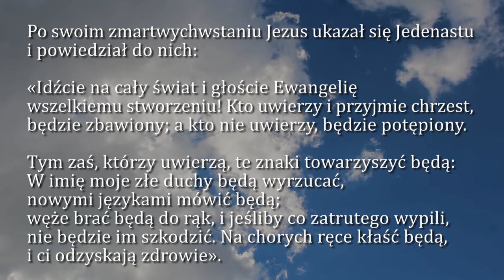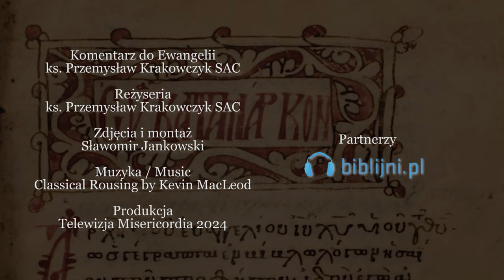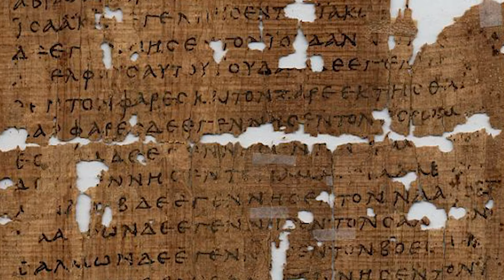Dobra Nowina na dziś | 25 stycznia - Święto Nawrócenia św. Pawła Apostoła